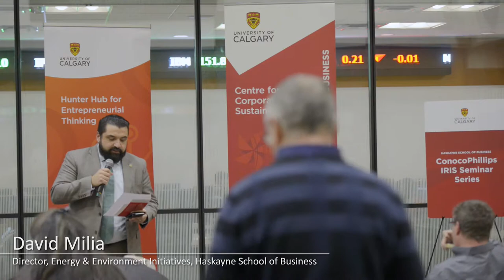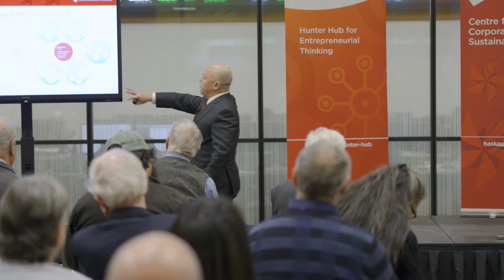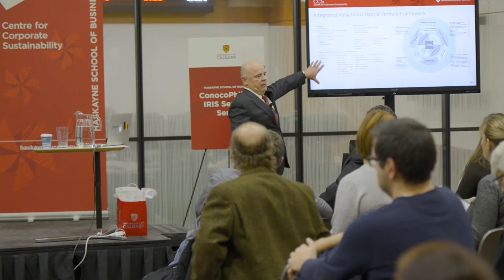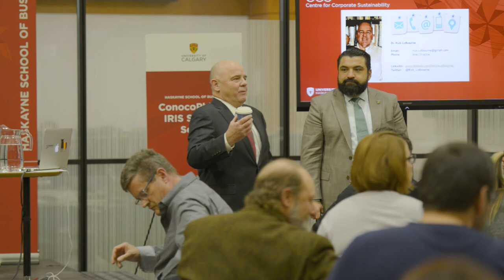Decolonizing Indigenous Entrepreneurship: economic reconciliation through hybrid venture creation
In 2011, 43,305 Aboriginal people reported that they were self-employed. This is up from 37,445 in 2006 and represents an increase of 15.6%. This is higher than the growth rate for self-employed Canadians overall.

Indigenous entrepreneurship involves creating, managing and developing new ventures by and for Indigenous peoples that are responsive to the community, its values, traditions, culture and socioeconomic needs and objectives. It is a means by which Indigenous peoples exercise and sustain their rights to design, develop and maintain political, economic and social systems and institutions.

This seminar is a collaborative initiative between the ConocoPhillips IRIS seminar series and The Hunter Hub for Entrepreneurial Thinking and outlines a dynamic integrative framework that seeks to decolonize theoretical understandings and practice of Indigenous entrepreneurship.

Learn about:

- the integrated framework for Indigenous entrepreneurship
- the need to decentre economic value creation in favour of a more balanced approach towards social, cultural, spiritual and environmental value creation
- the relationship between Indigenous values, entrepreneurship, hybrid venture creation and community embeddedness

About the speaker(s):

Dr Rick Colbourne, PhD (Cambridge), MBA (SFU) and BA (Mount Allison), is an award -winning educator with a demonstrated record of leadership, success and international experience in entrepreneurship, education and the creative, cultural and technology industries. He is a Fulbright Fellow (Visiting Research Chair in Indigenous Entrepreneurship) and has served on faculties at universities and colleges in Canada, the United States, the United Kingdom and Europe.

Rick was the Assistant Dean, Indigenous Business Education and Director of Ch’nook at the University of British Columbia’s Sauder School of Business; Adjunct Professor and Executive Director of the Learning Strategies Group (LSG) at Simon Fraser University’s Segal Graduate School of Business; and Director of the MA in Music Business Management at the University of Westminster’s School for Media, Arts and Design.

Dr Colbourne teaches on Indigenous and non-Indigenous graduate, undergraduate and Executive Education programs in the area of entrepreneurship (international, Indigenous, social, creative and cultural), international business, strategy, leadership, management, and organization studies. His current research interests center on Indigenous entrepreneurship, hybrid venture creation and Indigenous entrepreneurship ecosystems.

Dr Colbourne is a recipient of the University of Northern British Columbia’s University Achievement Award for Teaching; the Government of Canada’s Deputy Minister’s Recognition Award for Collaboration and Partnerships (AANDC); Canadian Council for Learning’s Award for Excellence in Learning (Learning Strategies Group); London Technology Network Fellow; and the University of Westminster’s Award for Excellence in Teaching and Learning.

Rick is a member of the Mattawa / North Bay Algonquin First Nation in Ontario, Canada